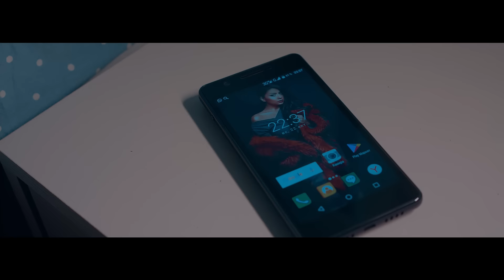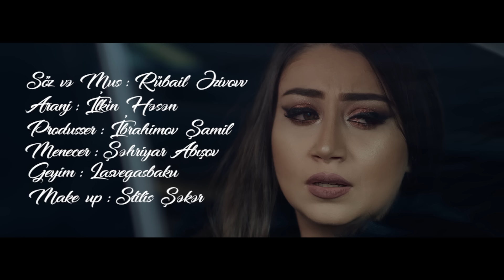Damla - Xosbext Ol 2018 (Official Music Video)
Xoshbext Ol 2018 Klip - Damla
Yeni Klip Damla - Xoşbəxt Ol 2018 (Official Video)
Дамла - Хошбехт ол 2018 (Клип)
Damla - Xosbext Ol (Official Clip)

Söz / Mus : Rubail Əzimov
Media Master : Rafis Ceferzade

(Xosbext Ol - Sozler)

Bu gun yene senin ucun agladim
Bu hesretin bitmeyecek
Sevib baxan gozunu xatirladim
O hissler  geriye donmeyecek

Taleh  meni senle niye cekdi sinaqa
Her gun calisdim unutmaqa
Bextim meni senle niye cekdi sinaqa
Qelbim Calisir unutmaqa

Men sensiz her gune yansamda
Esqinen deliler kimi olsamda
Omrunde yad kimi qalsamda
Teki sen xosbext ol yeter

Damla - nın ifa etdiyi bütün audio və video məzmunlar "CMN Media Group" tərəfindən qorunur. Nüsxələnməsi və təkrar yayımı qadağandır!